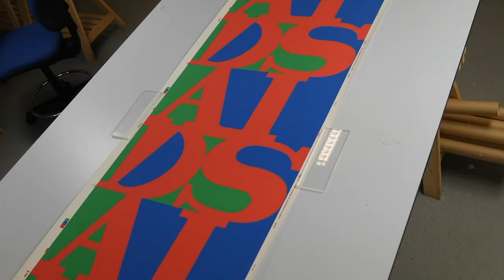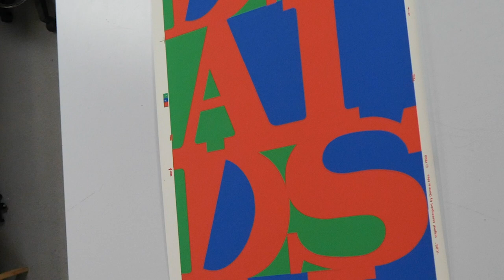Queering the Whitworth – Jarman